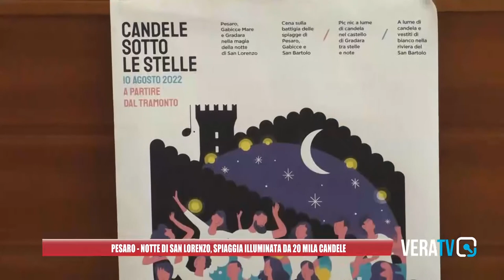Pesaro - Notte di San Lorenzo, spiaggia illuminata da 20mila candele